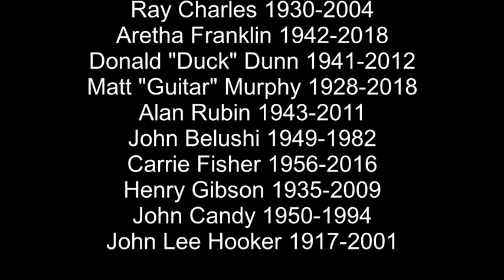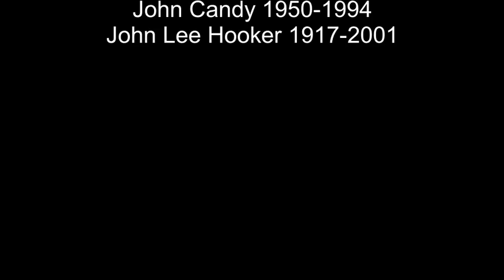Blues Brothers Putting the Band Back Together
Blues Brothers putting the band back together--in heaven.